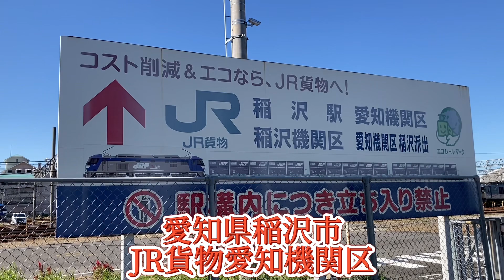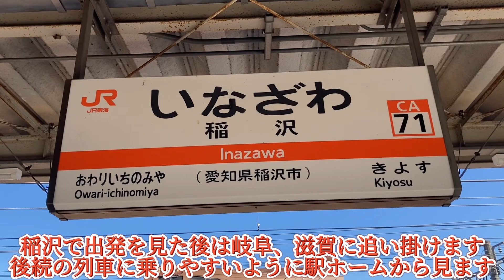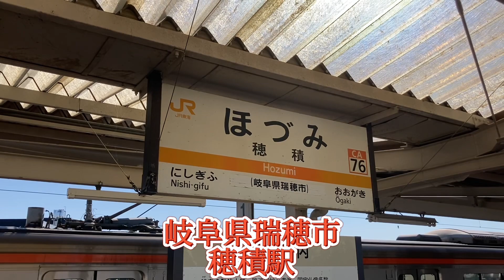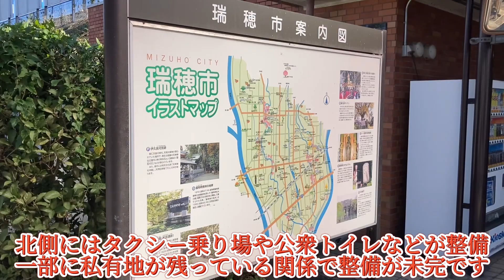国宝級電気機関車が異端の編成を組まれ西へ！全盛期の活躍していた頃を再び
今回訪れたのは愛知県稲沢市、JR貨物愛知機関区です。正門付近となり以前DD51形やDE10形が解体されていた場所となりますが解体作業に使用する用具は一切なく、車両も留置されていません。奥を覗くと同所所属国鉄型電気機関車EF64形1000番台を見る事が出来ます。確認出来たのは1049号機のみですが後ろに2両連結され3重連となっています。普段から見る事が出来る光景となるので周辺にカメラを持った方や鉄道ファンの姿を確認する事は出来ません。しかし、現在いる稲沢駅東口の反対側、西口方面には人だかりが出来ています。稲沢駅おりづふれあい公園付近に向かうとそこに現れたのは大人気の国鉄型電気機関車、吹田機関区所属EF66形27号機が同機関区所属EF66形130号機に押される形で入れ替え作業を行っています。27号機はEF66形の中でも唯一の0番台となり大人気、一部のファンから国宝級とも言われ27の語呂合わせでニーナと言う愛称が付き親しまれています。主に貨物列車牽引機として活躍をしていましたが、2022年になると大きな動きが出ました。以前から引退した、復活したなどと騒がれでいましたが、5月に吹田機関区で有料撮影会を開催。その際、惜別のヘッドマークを掲示し、撮影会終了後は貨物列車の牽引機として活躍する機会が激減。その後8月3日に稲沢から吹田まで愛知機関区所属EF64形1026号機を牽引したのを最後に牽引する事はありませんでした。
どうにか愛知機関区周辺や東海道本線穂積、柏原でお見送りする事が出来ていますが、懐かしい記憶となってしまいました。その後8月下旬になると京都鉄道博物館に数日間展示、吹田機関区に戻ると留置が続いていました。今回見る事が出来ているのは愛知県稲沢市です、調べてみると2022年10月18日に吹田から無動力で稲沢に吹田機関区所属EF210形115号機の牽引で到着、2022年10月22日に中部運輸局、第29回鉄道の日開催行事の一環としてJR貨物東海支社の協力のもと開催されたJR貨物愛知機関区見学ツアーに登場したようです。参加していないので詳細はわかりませんが、撮影会が行われたのかもしれません。そして今回27号機は吹田機関区所属EF66形130号機の牽引、無動力にて吹田に回送されるようです。入れ替え作業が終わると27号機の後ろに国鉄貨車チキ7000形を2両連結し出発位置に停車、待機中の27号機の元には多くの人だかりが出来ます。その後鉄道ファンの姿がなくなった事によりまもなく出発すると判断、岐阜、滋賀方面に追い掛ける都合があったので稲沢駅ホームから通過を見る事にしました。しばらくすると通過して東海道本線を西に向かっていきます。後続の普通列車に乗車し追い掛ける途中穂積で追い付きます。様々なことを考え眺めていると出発、東海道本線を西に向かって行きました。その後再度追い掛けると言う事で後続の列車に乗車して西に追い掛けます。次に向かったのは滋賀県に入り米原駅です。途中駅で追い抜いたのでしばらくするとやって来るはず、待っていたら網干総合車両所宮原支所所属DD51形1192号機が単機でやってきます。一度通過したのちに国鉄貨車、チキを2両牽引して戻ってきます。レール輸送車となりますが、積載されていない事から向日町まで返却回送を担当するようです、しばらく停車したのちに出発をしていきます。その後ホームを変え27号機を待つ事に。無動力ながらもやはり大人気の27号機、ホームには多くの方が待ち構えます。しばらくすると通過していったものの減速、先にある米原操車場に停車をするようです。改札を出て追い掛ると停車をしています、間近で見る事が出来ますが、しかし草が生い茂りはっきり見えません。結局滋賀県まで追い掛けてきてしまった訳ですが時間の都合により終了しています。27号機の今後の動向はわかりません、一部の話によると10月で検査切れとの話もあります。機会があればこの先の動向を見て行きたいと思います。